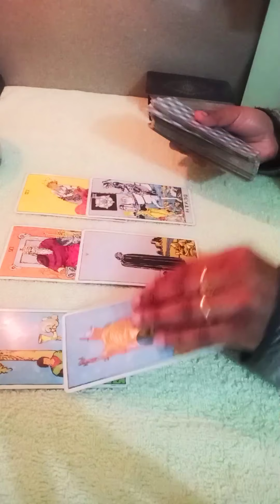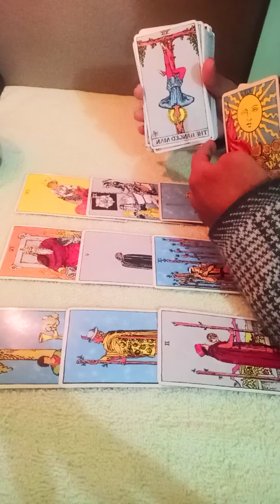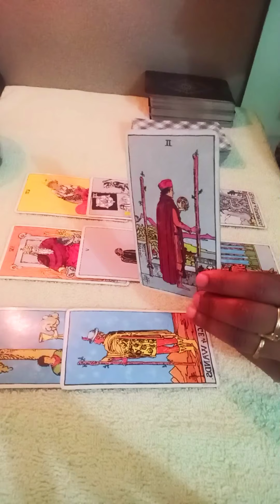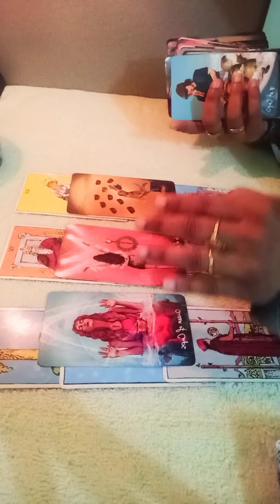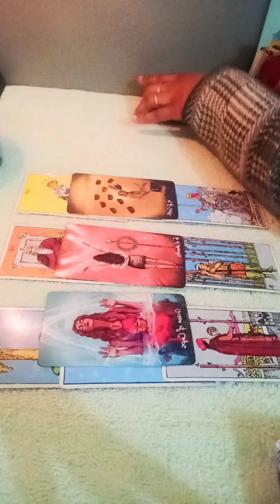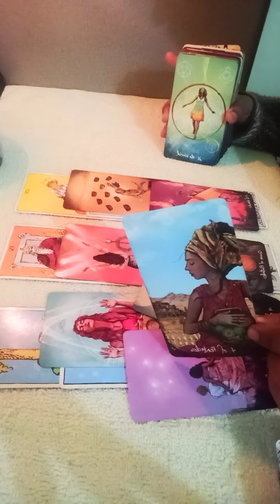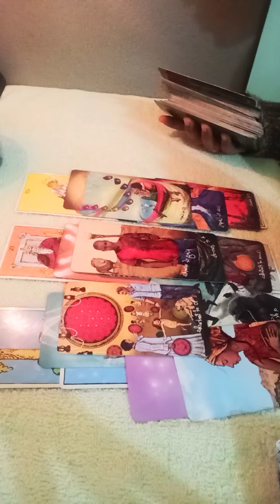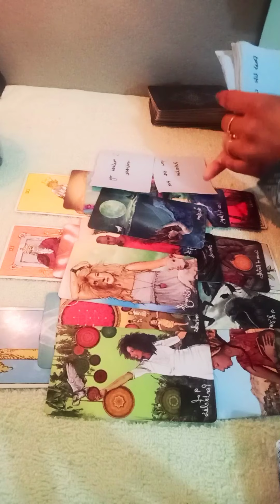LEO♌They really do love u ,won't give up on u & want longterm with you 🖤FEB8-14